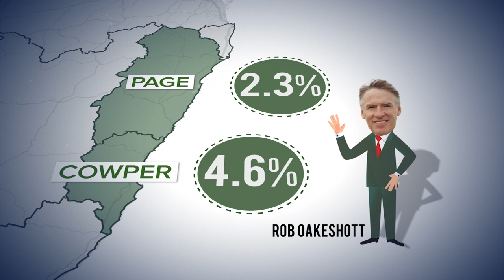Why the state could see the biggest wins and losses of the election | Nine News Australia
Nine’s Political Editor Chris Uhlmann explains why New South Wales could see some of the biggest wins and losses of this year’s Federal Election and why the Coalition needs the state so badly to hold on to government.